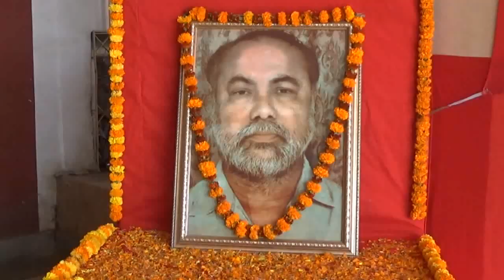এ দিনেই খুন হয়েছিলেন বিমল সিনহা।